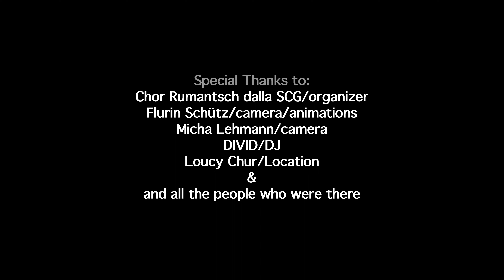Chor Rumantsch Semester End Party '23 (best moments compilation)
Special Thanks to:
Chor Rumantsch dalla SCG/organizer
@flusch3d /camera/animations
Micha Lehmann/camera

DIVID/DJ

Loucy Chur/Location
all the people who were there